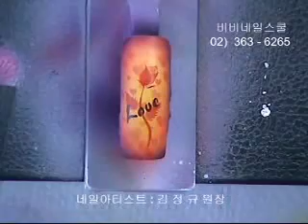Аэрограф. Рисунки на ногтях.